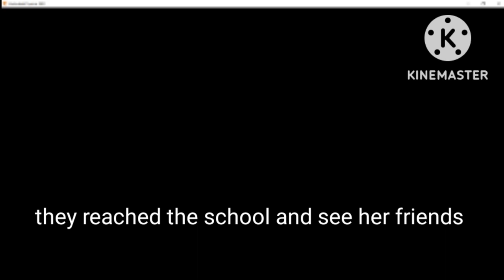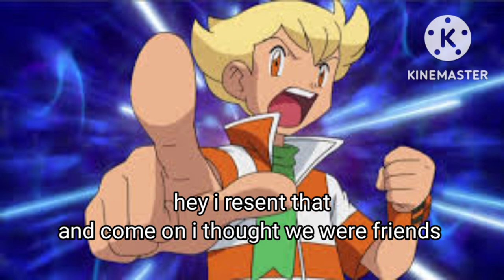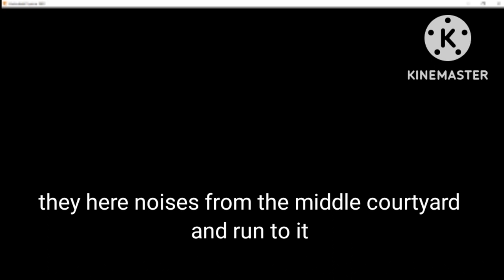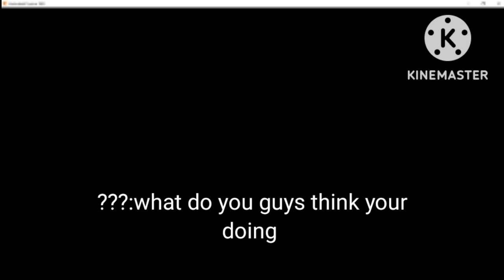Pokemon Kalos high episode 1